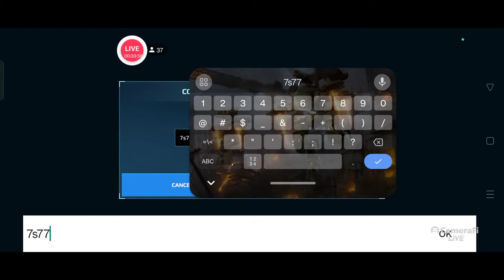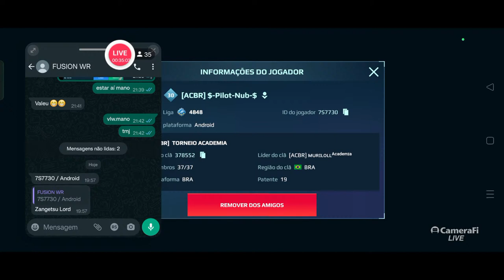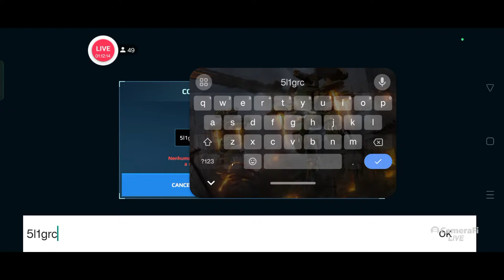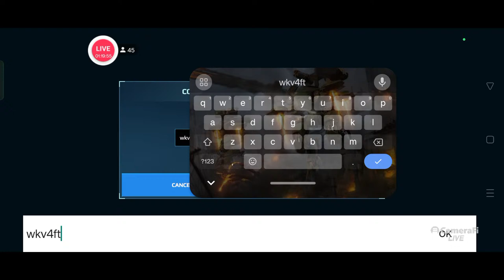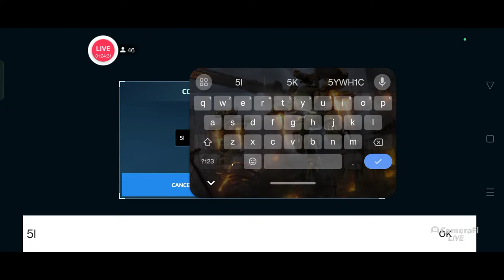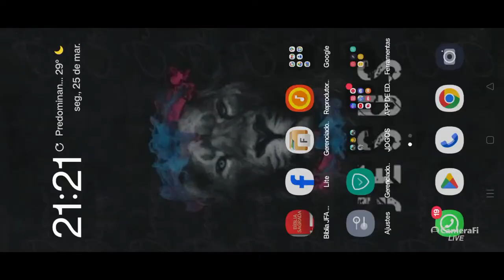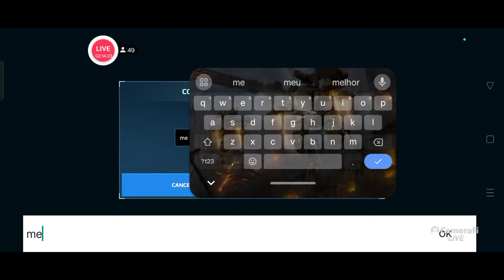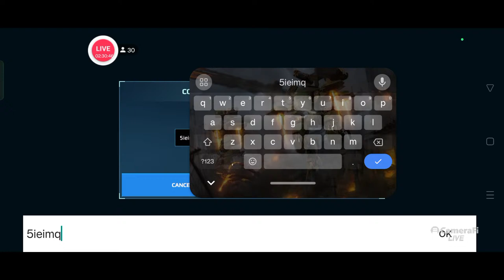WARROBOTS - 🔥 LIVE -SORTEIO/ GIVEAWAY DA ARMA INFERNO!🔥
✅SALVE GALERA DO CANAL EDSWR BRASIL, Agora você se torna um apoiador do canal, você terá vantagens exclusivas, então se você gosta do canal e dos conteúdos, me ajude a torna o canal cada vez melhor! venha aderir um de nossos planos! ✅

✅ WHATSAPP DA COMUNIDADE WR BRASIL!

DISCOD DO CANAL
😎 Nosso clâ
➡ TECWAR ID: 269218
juntos somos mais forte
sempre recrutando!!!

AJUDA AI GALERA ESSES CANAIS TBM.